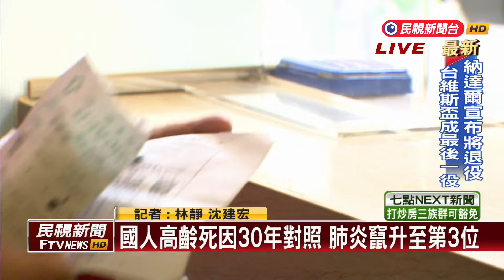國人高齡死因30年對照 肺炎竄升至第3位－民視新聞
【民視即時新聞】今天是重陽節，隨著台灣明年即將進入超高齡社會，65歲以上長者的死亡原因，不容忽視。衛福部每年會公布國人的十大死因統計，跟過去相比，惡性腫瘤都是高居死亡原因之首，值得注意的是，肺炎由第6位，上升到112年的第3位，詳細資訊連線記者林靜。